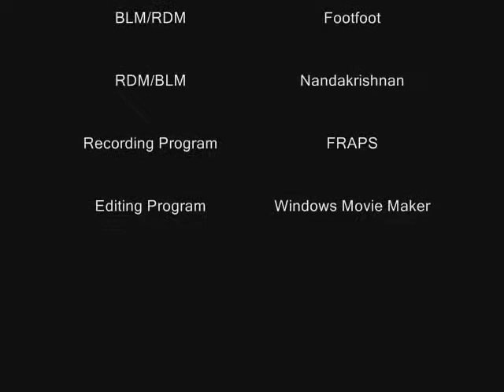FFXI - Up in Arms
Here is a run with a couple of linkshell mates.  We had three successful runs with no kraken club, but at least we won all three.  (I died on the last one, but oh well, we always die in this game.  No big. ^-^)  This BCNM was a lot of fun with our set up.  Running around and casting spells gave a kind of Kingdom Hearts feel to it.  It would be nice to try this BCNM again.

As your watching the video, you might notice that I made a couple of mistakes in the battle.  Sorry about that, it's been awhile since I played as a Red Mage.  Please don't mind me. ^-^'